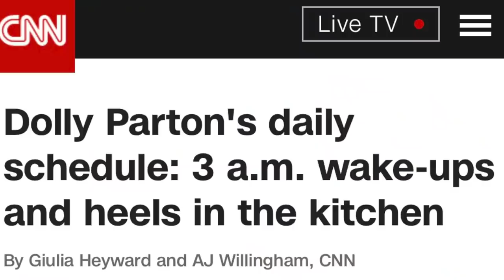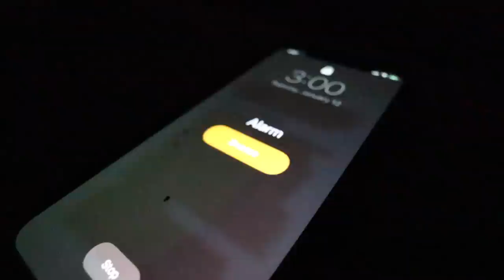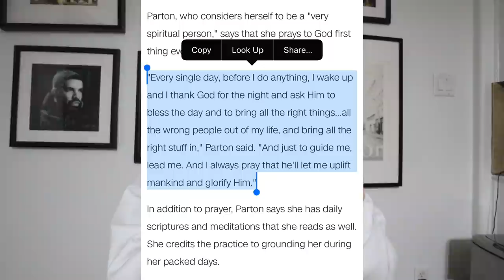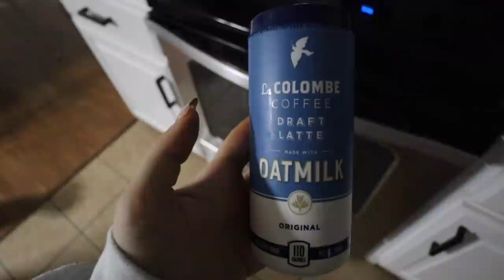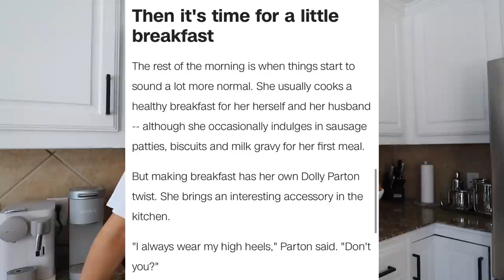I tried dolly partons 3am morning routine *insane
recreating dolly partons 3am morning routine! potentially my fav video yet